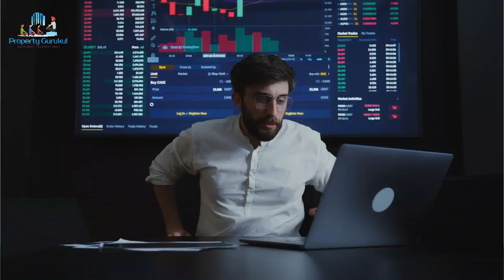Focus on results not actions